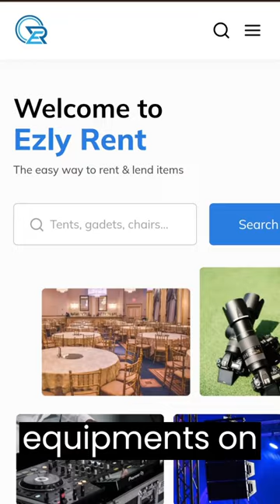Want to throw the ultimate party that your guests won't forget? Check out these 3 party essentials!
1 Bar equipment - make sure you have everything you need for a fully-stocked bar, including a cocktail shaker, muddler, and strainer!
2 Photo booth - let your guests capture the fun with props and backdrops that will make for unforgettable memories!
3 Linens - add a touch of elegance to your party with beautiful table linens that will take your decor to the next level!